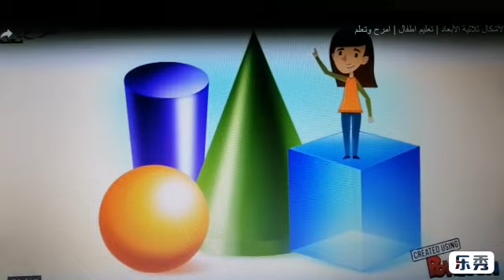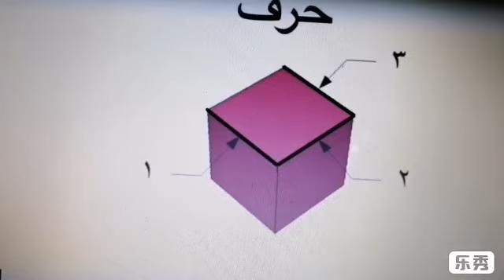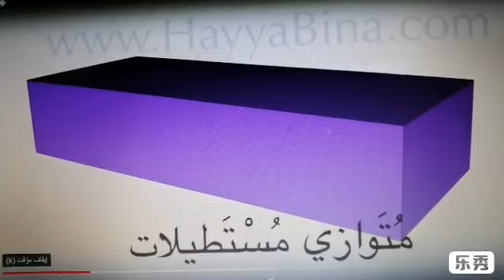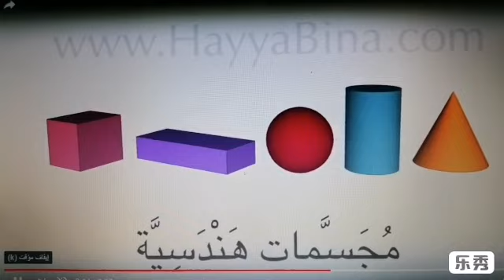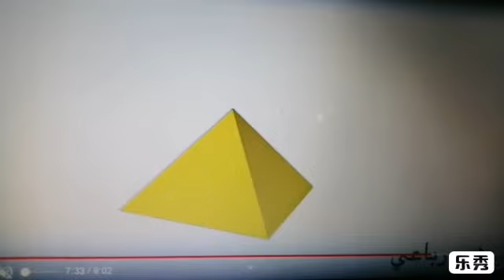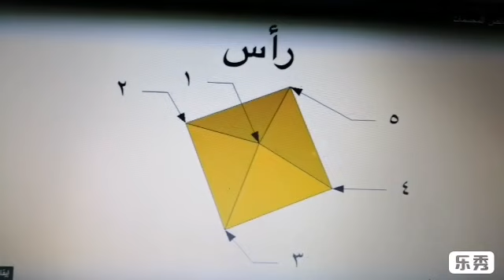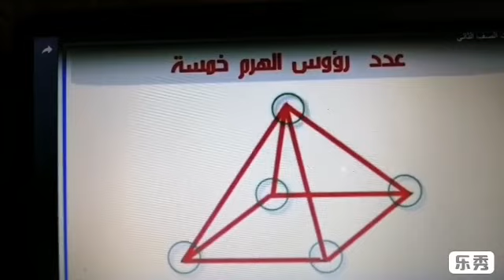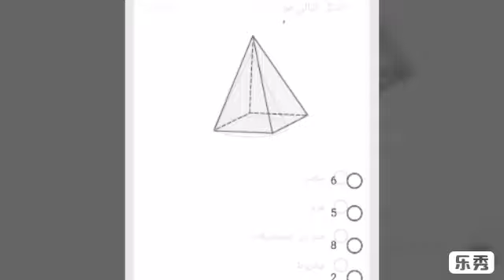الصف الأول.. رياضيات.. المجسمات... كتاب التمارين صفحة 19/18..معلمة المادة رشا الشيخ